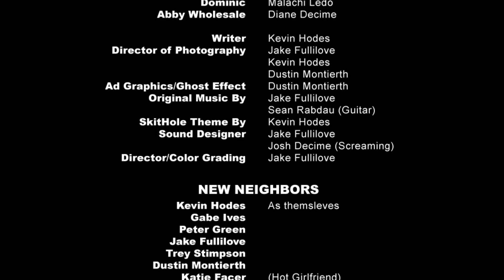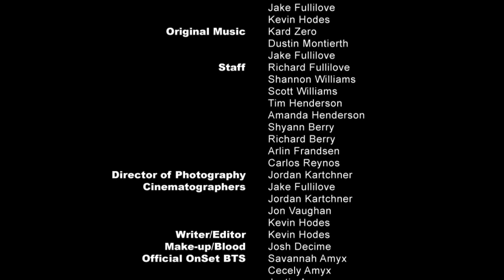SkitHappens: Neighborly Competition Part 2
The epic finale to part 1 of our Season 1 finale. After things get carried away at the group's end of the year barbecue; Kevin, Gabe, Marissa and a group of their loyal (but expendable) friends must venture through a maze of Jake's minions to take back their home.

Starring: Kevin Hodes, Gabe Ives, Marissa Chase, Jake Fullilove, Trey Stimpson and Katie Facer
Written By Kevin Hodes
Directed By Jake Fullilove